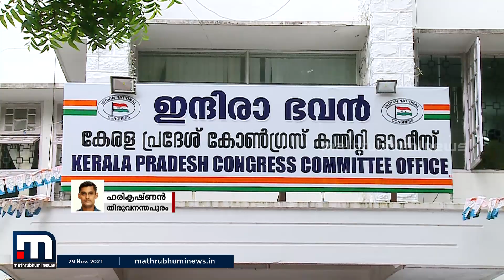ഗ്രൂപ്പ് യോഗം ചേർന്നവർക്ക് കെപിസിസിയുടെ കാരണം കാണിക്കൽ നോട്ടീസ് | Mathrubhumi News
തിരുവനന്തപുരം കാട്ടാക്കട പള്ളിച്ചല്‍ മണ്ഡലത്തിൽ ഗ്രൂപ്പ് യോഗം ചേർന്നതിന് 7 പേര്‍ക്ക് കെപിസിസിയുടെ കാരണംകാണിക്കല്‍ നോട്ടീസ്.

Happy viewing!